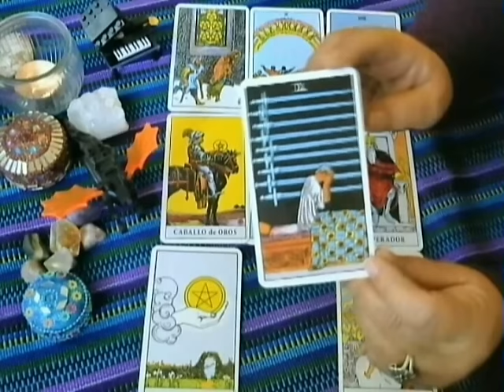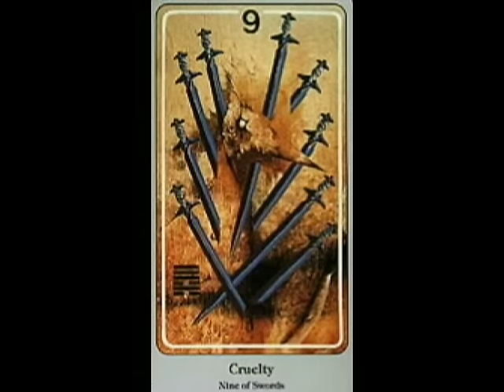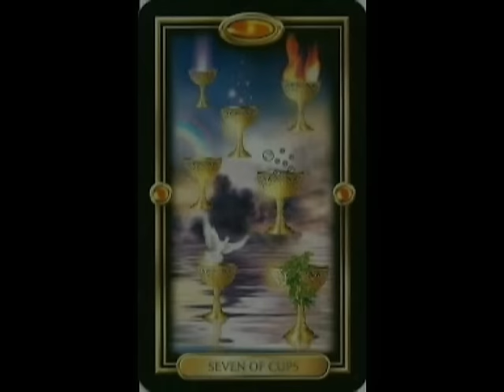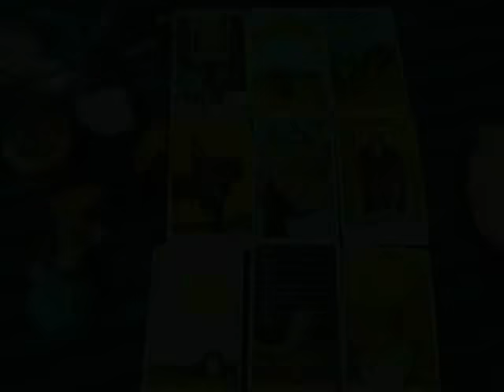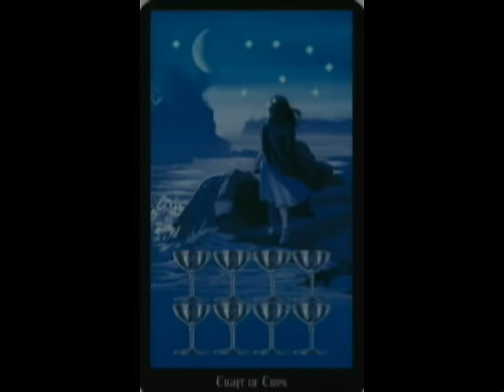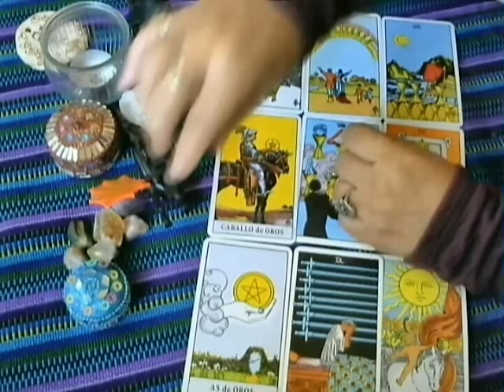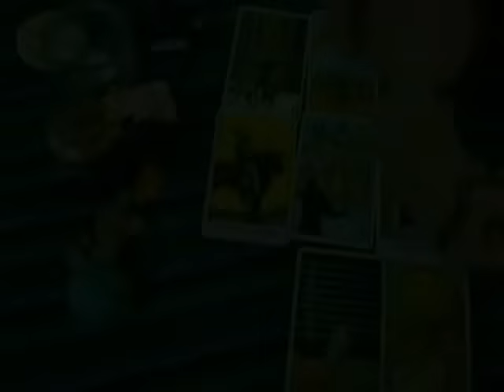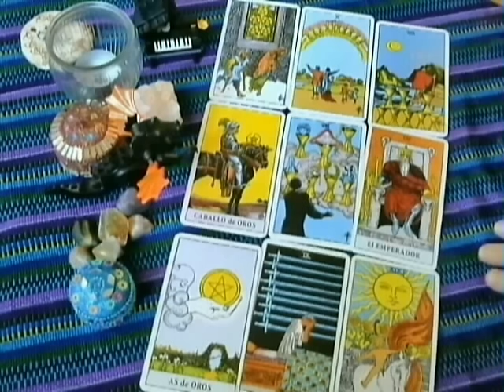Géminis, Noviembre 2016